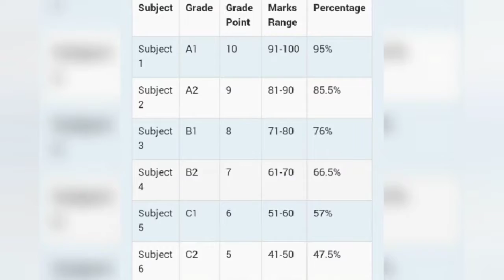Tamil Nadu HSC Exams 2021 important update